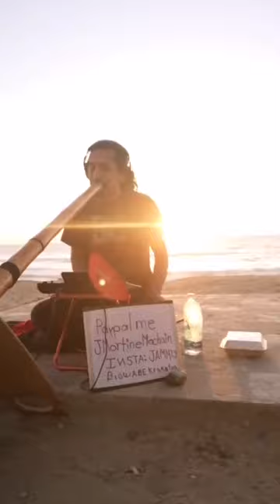DJ-Ridoo house busk set!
GEAR:

pioner ddj wego4 run with wedj
mackie em89d mic 🎤🎤🎤
Mackie Thump go
Mob didgeridoo E/C#